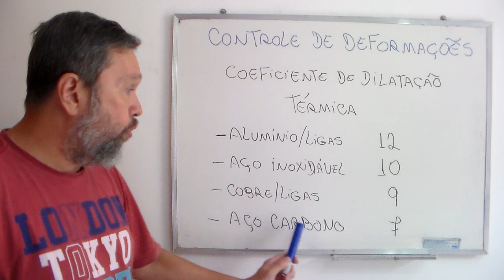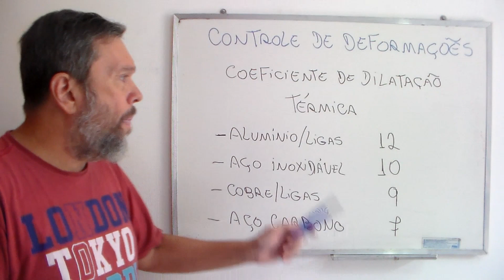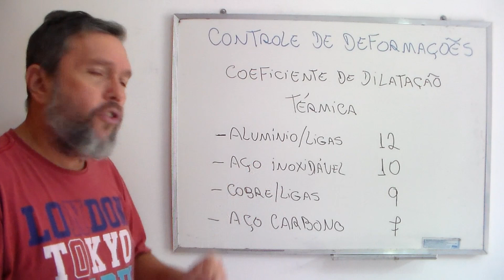Coeficiente de dilatação térmica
Dica para a prova teórica de ISN1